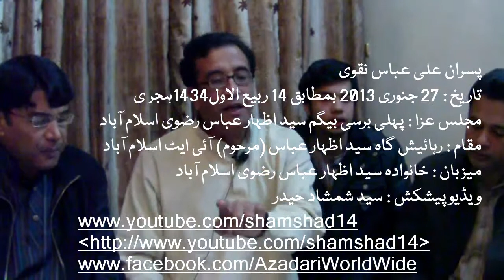Pisran Ali Abbas Naqvi 270113-5 Majlis Barsi Begm Syed Izhar Abbas Rizvi Islamabad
Pisran Ayed Ali Abbas Naqvi
27 January 2013 Rabiul Awal 14-1434
Majlis 1st Barsi Begum Syed Izhar Abbas Rizvi Islamabad
Maqam Residence of Syed Izhar Abbas Rizvi (Marhoom) Islamabad